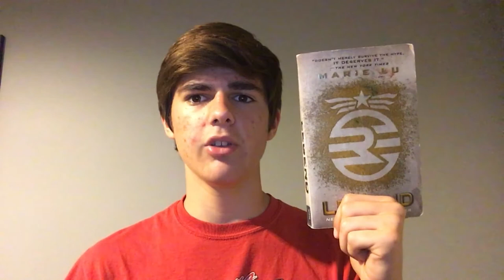Legend Marie Lu